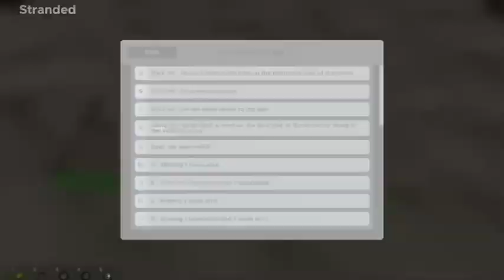STRANDED ~ ESCAPE SIMULATOR COMMUNITY MAP BUILD-A-THON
You're on an island, you wake up in a box. Can you escape?

Made for the build-a-thon room